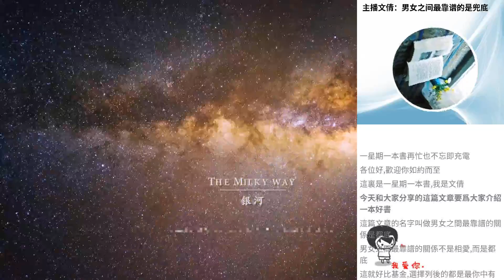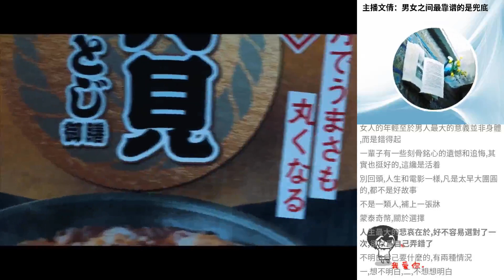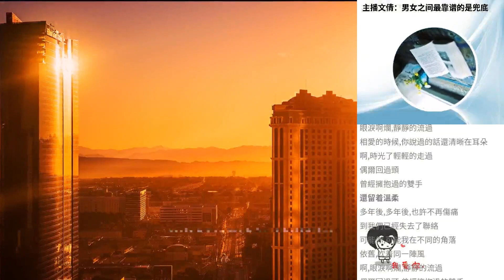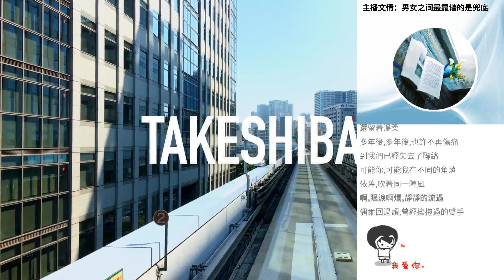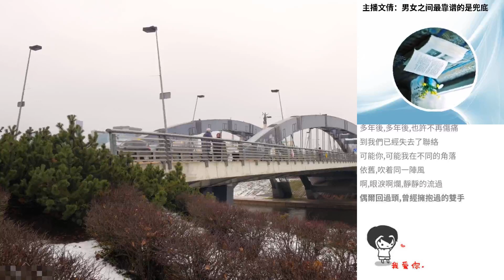主播文倩：男女之間最靠譜的是兜底